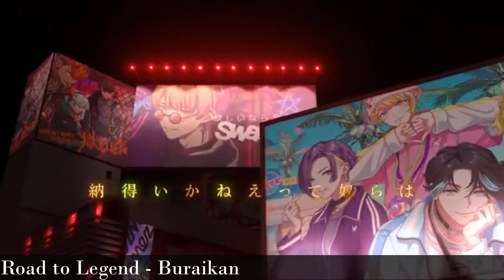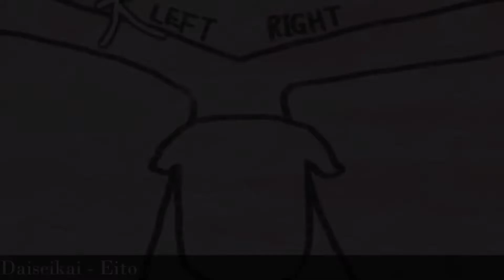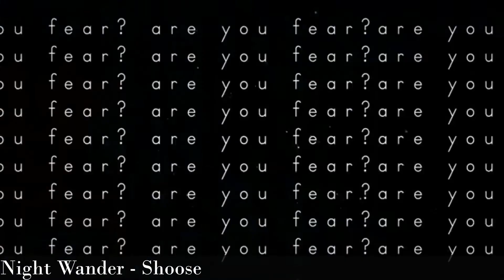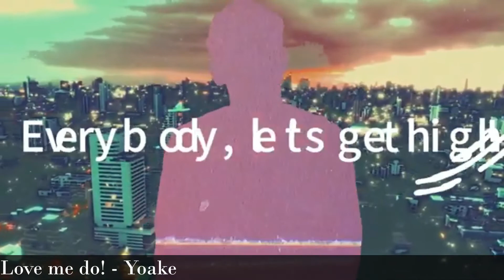New J-POP Songs // 13.1.2022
Some new J-POP Songs...